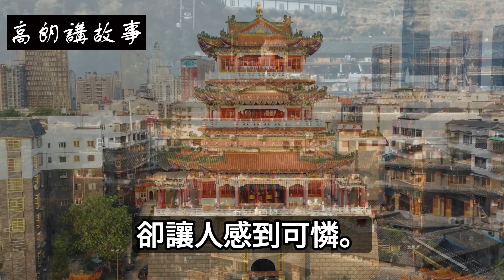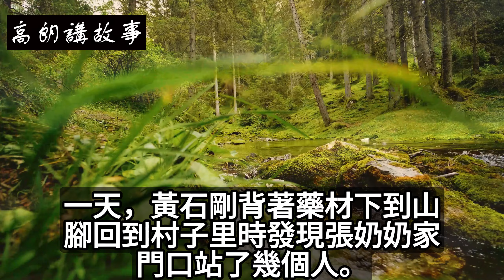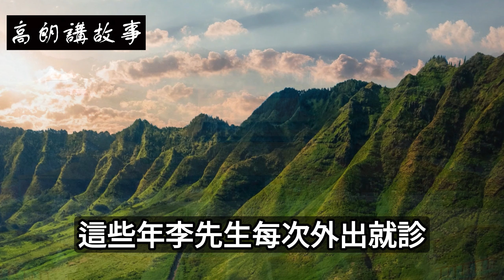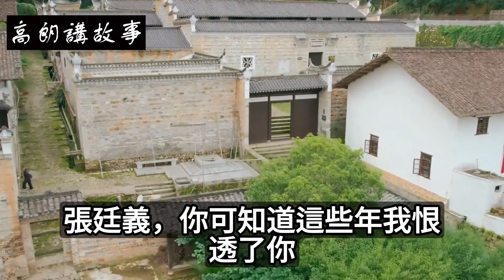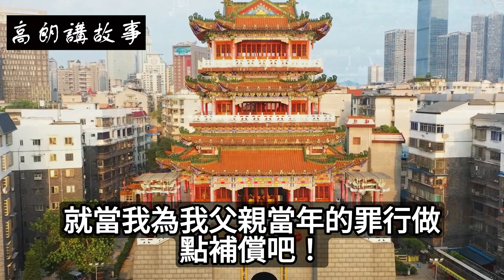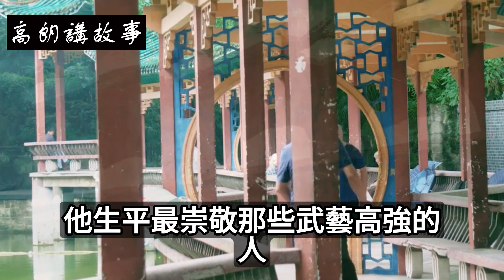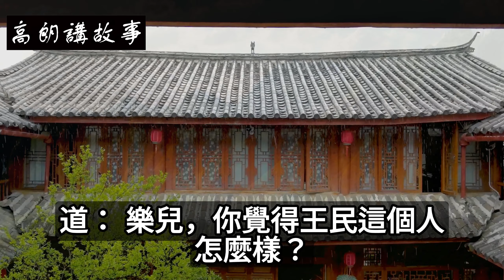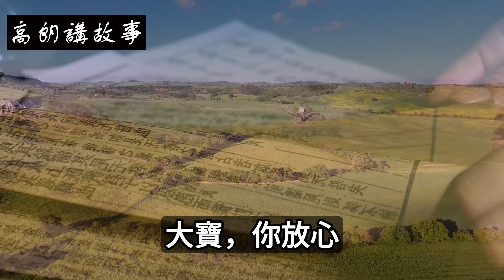民間故事：男子進入山洞遇白蛇，蛇神秘告訴他：這女人將是你的媳婦｜高朗講故事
民間故事：男子進入山洞遇白蛇，蛇神秘告訴他：這女人將是你的媳婦
明朝末年，各地紛爭不斷，天災四起，然在大別山地區有個名叫做太湖的小縣城卻因為三面環山，一面臨水的特殊地理環境，而得以不受外面的天災人禍影響，這裡的老百姓雖然算不上安居樂業，但能夠自給自足卻是比起外面的世界要好的太多了。
而在大別山山腳下，離縣城大約有個二十里路的地方有個叫賢石的小村子，村裡有個名叫黃石的小伙，卻讓人感到可憐。
黃石的父親黃老三在他五歲時，就去世了。黃石的母親李氏也在他十歲的時候因病離世了，而黃石就在吃百家飯的情況下漸漸長大，俗話說：窮人家的孩子早當家，這句話真是一點也沒錯。